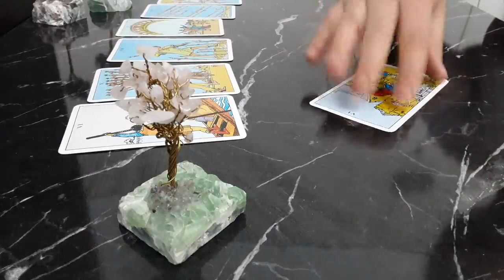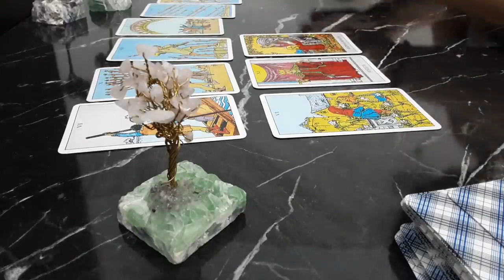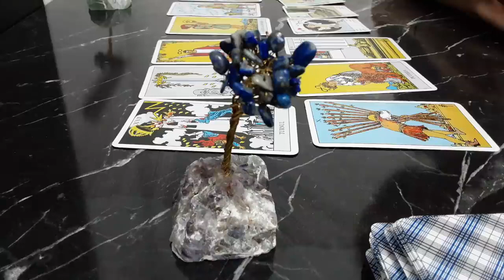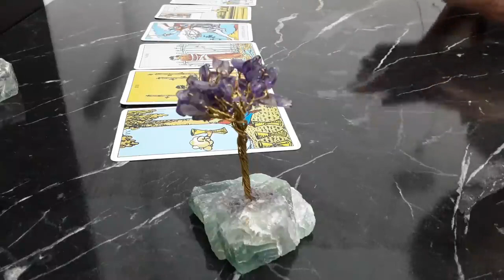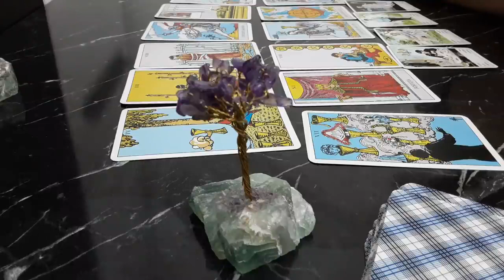Dacă persoana la care va gândiți va face pasi spre voi